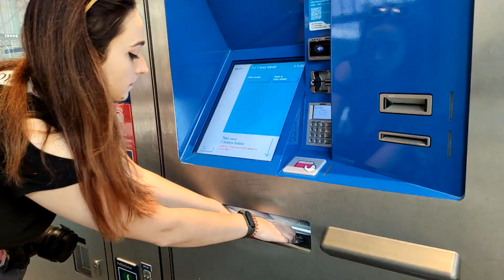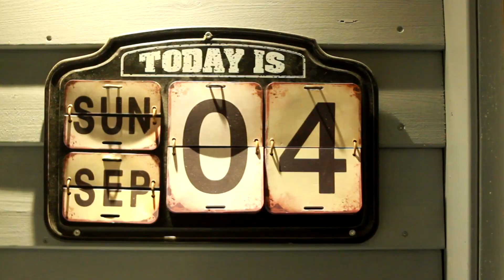Dutch Road Trip 2022: What Lies Ahead?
A short trip around the Netherlands inspired by @Kensington farewell gig in Ziggo Dome.

Footage: Agut, Kinia, Magda and Jeanne Rutgers
Edit: Agnieszka Derlatka